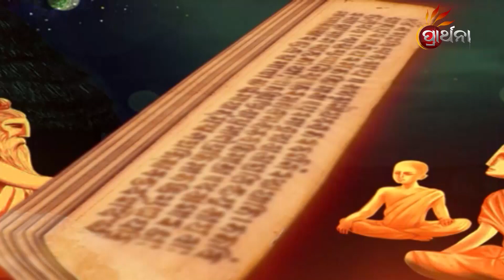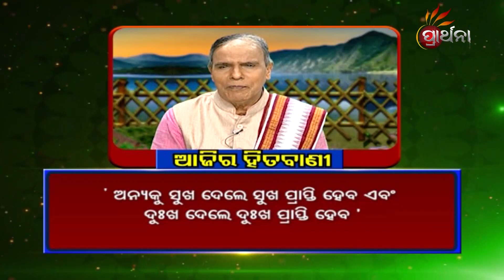Upanisada Ra Upakatha EP 12 | 2nd Nov 2021 | Prarthana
ଅନ୍ୟକୁ ସୁଖ ଦେଲେ ସୁଖ ପ୍ରାପ୍ତି ହେବ ଏବଂ ଦୁଃଖ ଦେଲେ ଦୁଃଖ ପ୍ରାପ୍ତି ହେବ  ।
ଉପନିଷଦ କୁହେ ଆମ ଜୀବନକୁ ଗଢି ତୋଳିବାର କଥା, ଆମ ଉପନିଷଦର କଥା ଓ କାହାଣୀକୁ ନେଇ ଆମର ସ୍ୱତନ୍ତ୍ର କାର୍ଯ୍ୟକ୍ରମ UpanisadaRaUpakatha PrarthanaTv ରେ।